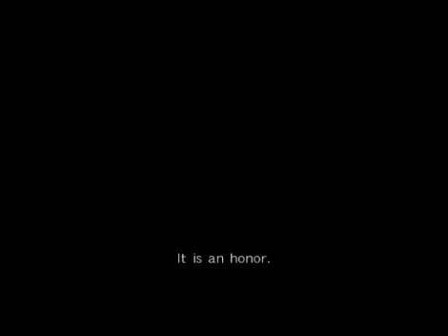DOA5U PAI(I was not Pai Chan) vs MOMIJI(I was Momijus)